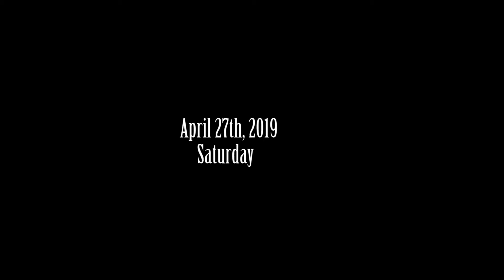He Wanted A Selfie!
Meeting a talented photographer for work and afterwards for coffee is such an amazing feeling. Also, vlogging after 4 or 5 days is such a joy! I vlog because I love to document these for memory. I hope you guys like what you see. :) Thank you, everyone, for all the love & support.